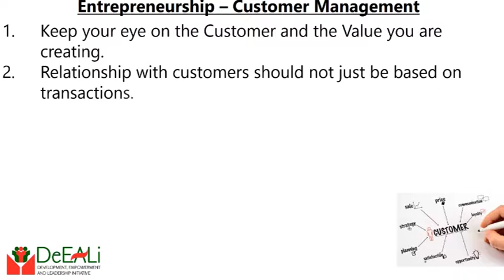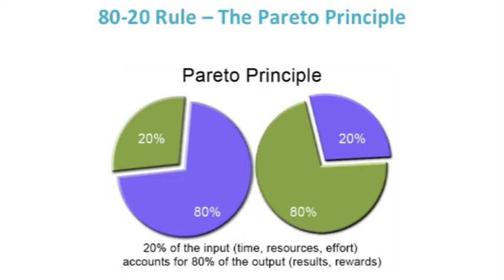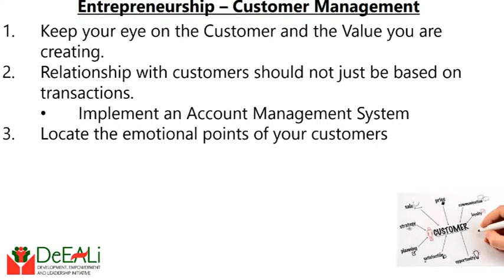Entrepreneurship: Customer Management 2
In  maintaining the relationship with your customers, keeping an eye on the value is not good enough. Other factors need to be layered on it. Watch to find out more.